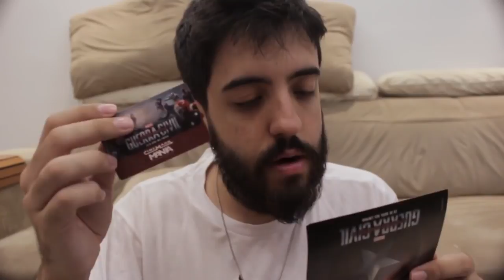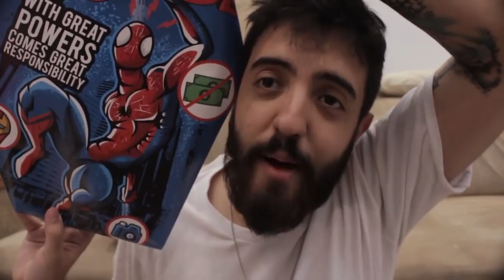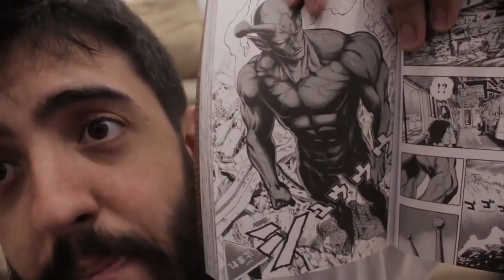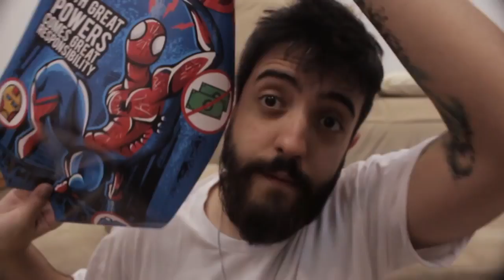SUPER SPECIAL UNBOX DUPLO NERD AO CUBO!